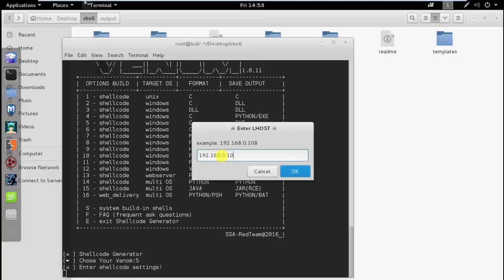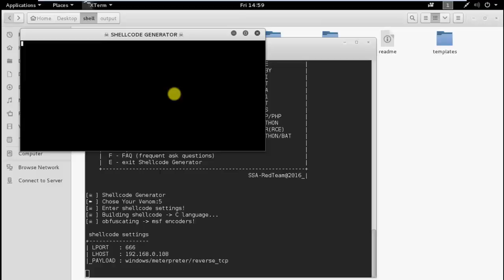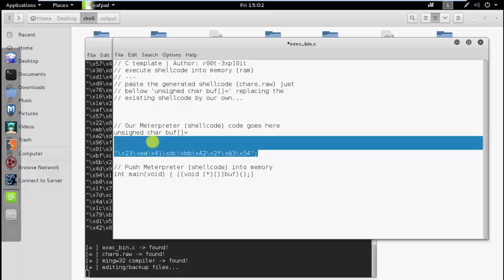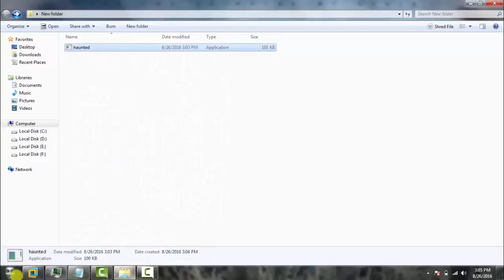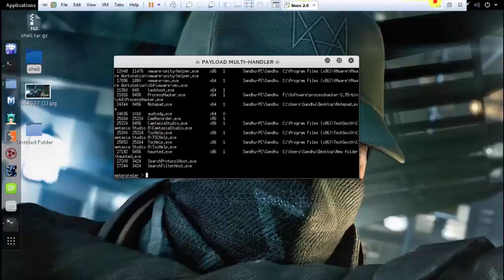Penetrating Devices By Using a Tool The Venom Shellcode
Penetrating Devices By Using a Tool The Venom Shellcode By Haunted Bro's Team